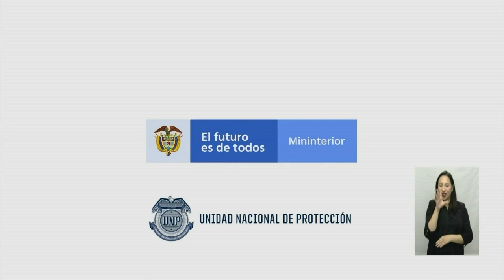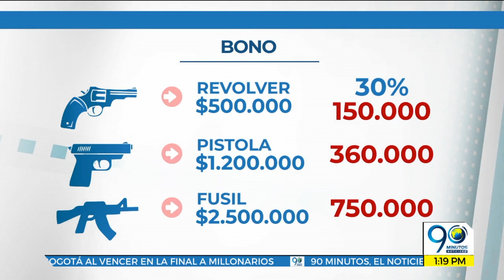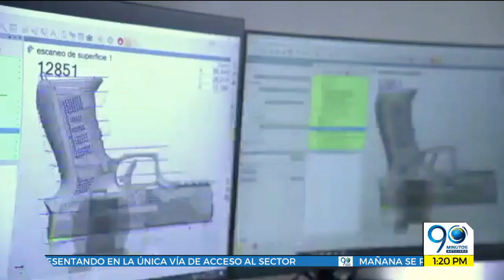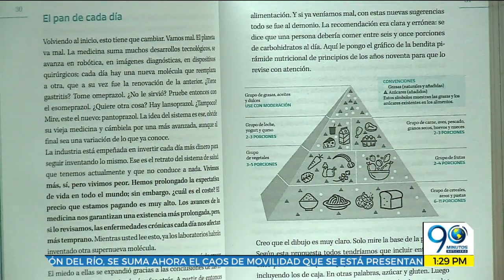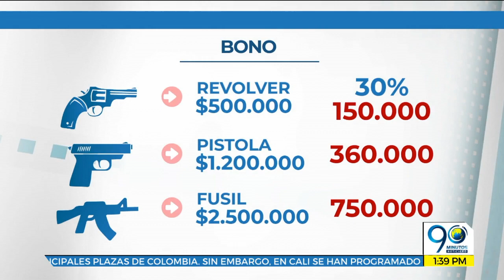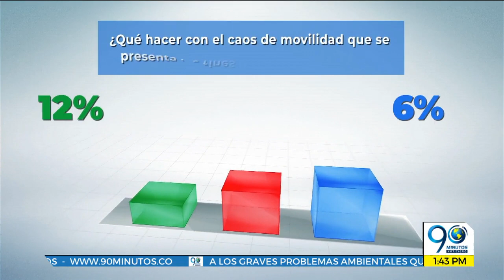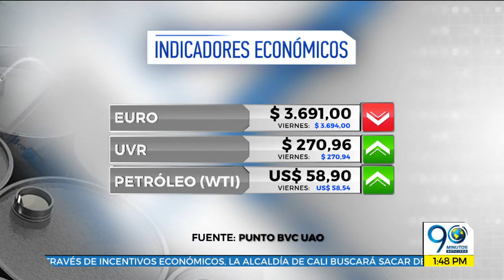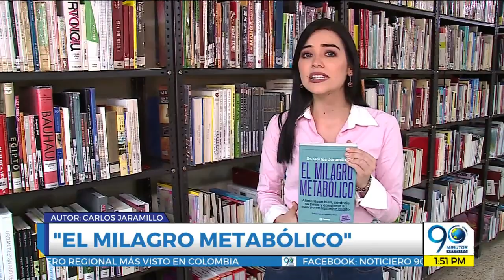EMISIÓN LUNES 20 DE ENERO DE 2020